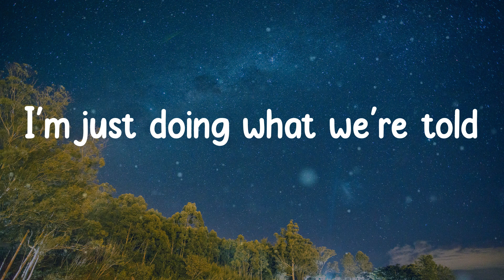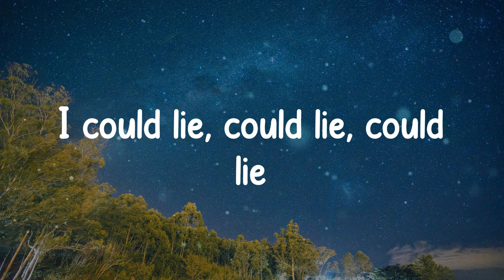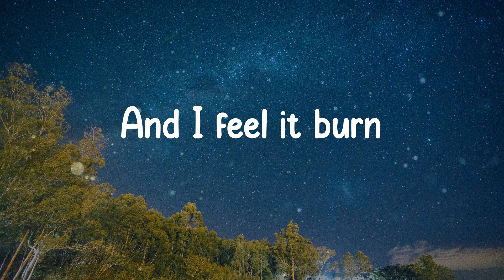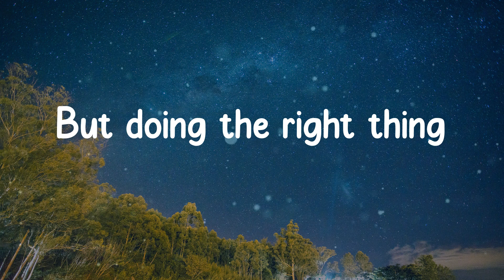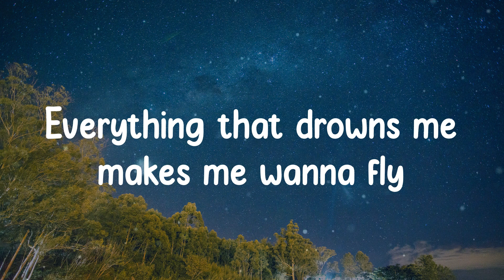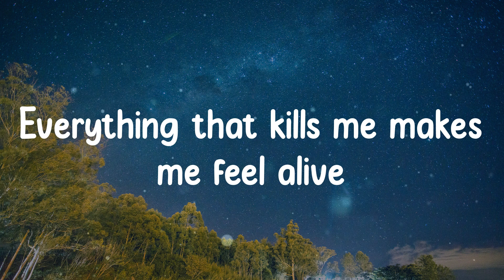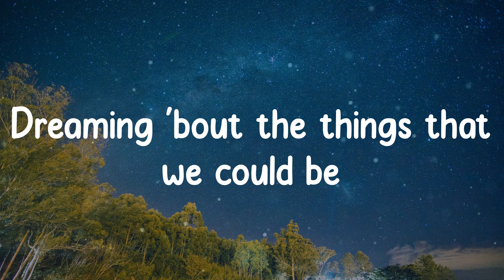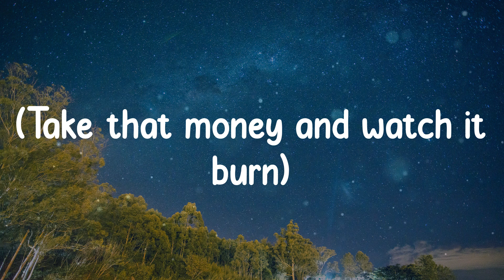OneRepublic - Counting Stars (Lyrics)